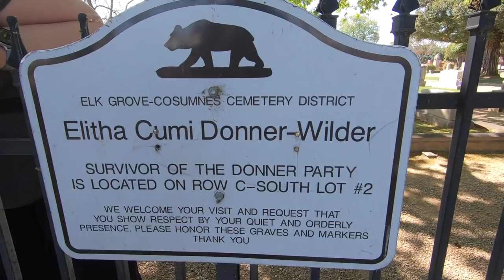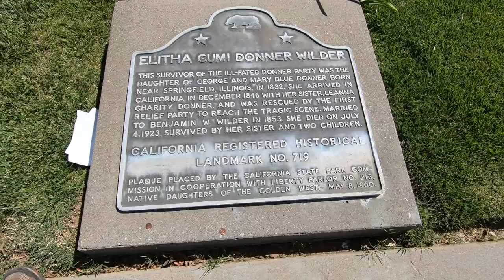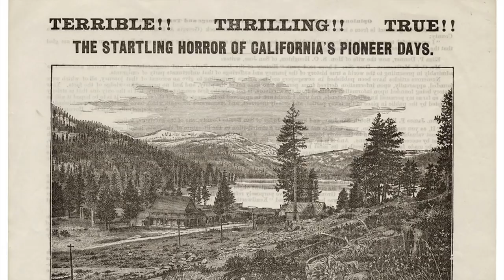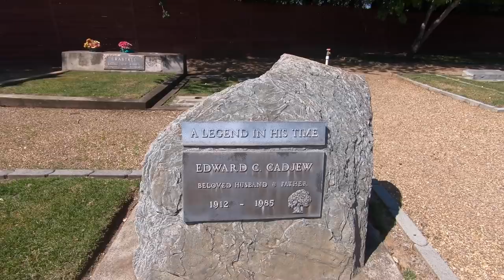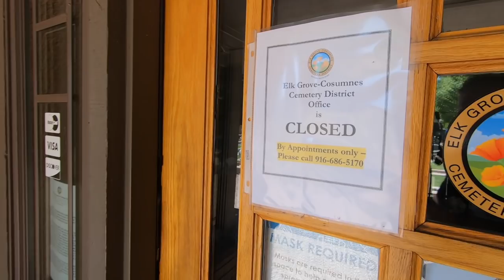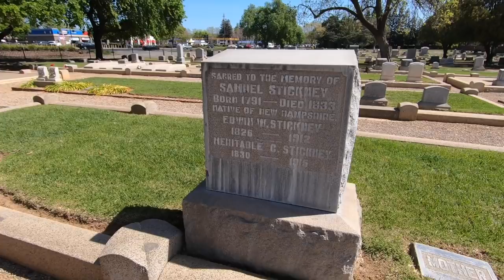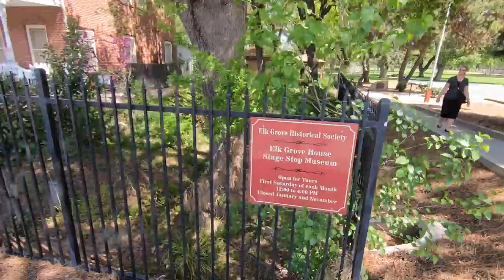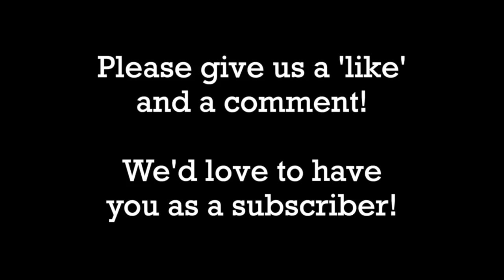Grave of Donner Party survivor Elitha Donner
Jeff & Sarah check out the gravesite of Elitha Cumi Donner Wilder, one of the daughters of George Donner who was rescued from the snowbound families after the fateful Donner Party ordeal. Elitha was taken out in the First Relief effort, the first of four in 1847. She is buried at the Elk Grove Cosumnes Cemetery.

The couple will also take a look at the historic Elk Grove Stage Stop and the Rhodes School brought in from Sloughhouse.